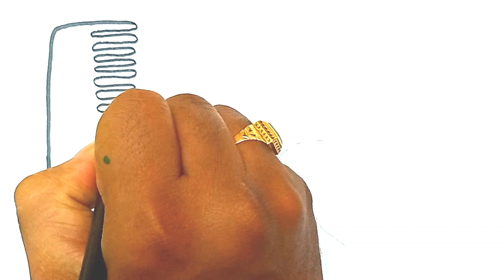mackup set drawing l Simple drawing and coloring I easy drawing step by step l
मेंगगंबरमेलुकिस कैसेपेंटकरें
mmofra adwini
mmofra mfoniniyɛ
የልጆች ስዕል
երեխաներ նկարում
детский рисунок
കുട്ടികൾ വരയ്ക്കുന്നു
infana arto
infana desegnado
arte infantil
nenos debuxando
omwana omuto
ბავშვების ხატვა
# रेखांकन # चित्रकला # रंग भरप
# बालकला
# किड्सड्राइंग